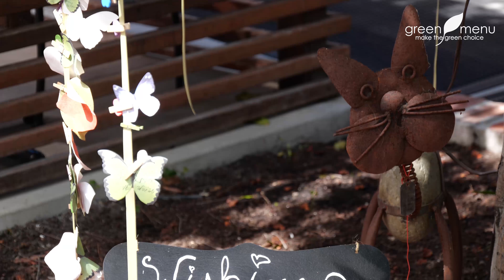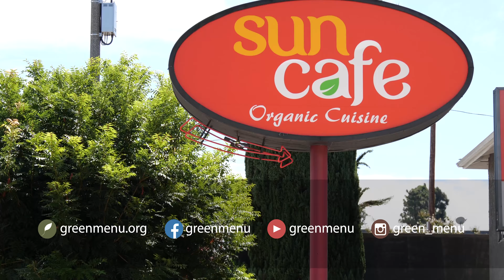SunCafe | Green Menu Restaurant Teaser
In this restaurant teaser, Green Menu takes you to SunCafe of Studio City. Raw, vegan, organic, the best. Established in 2009, SunCafe has been changing the standard for how people view food. No longer will we gawk at the greens on our plate or wonder what exactly tempeh is. Since its debut, SunCafe has won 18 culinary awards, including one of the 10 Best Restaurants in LA by OpenTable.com in 2013. That, and the cafe’s ample parking and beautiful outdoor dining patio (complete with a fire pit) makes it no question where your next meal out will be. So, do yourself a favor and drop by. Remember, there’s always something special.

SunCafe位於Studio City, 就在環球影城附近。自2009年成立以來，已經嬴過18個烹飪上的奬項，並被OpenTable.com讚為是洛杉磯10大最佳餐廳之一。在SunCafe用餐，可以在富麗典雅的室內或在綠意盎然的庭園。菜單上的選項包羅萬象，除了生機飲食，也有熟食供應，不但美味且健康，保證可以滿足您的味蕾。下次用餐，別忘了前往SunCafe。